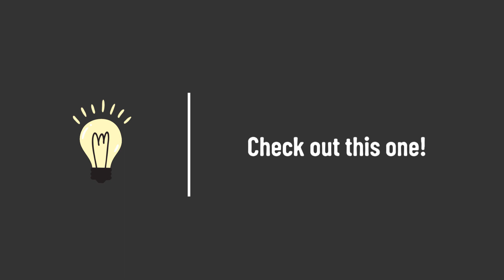Can I download apps on my Sharp Aquos TV?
Here you will find the answer to all of your questions. • Can I download apps on my Sharp Aquos TV?